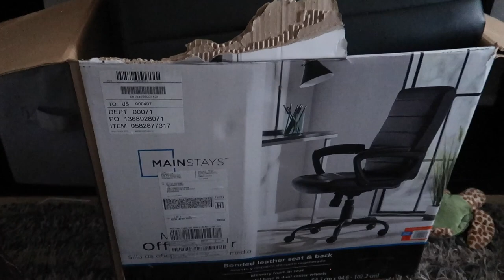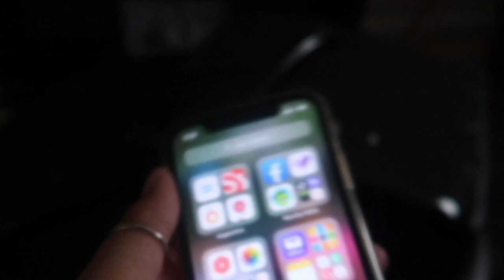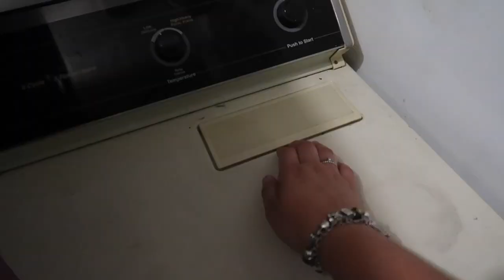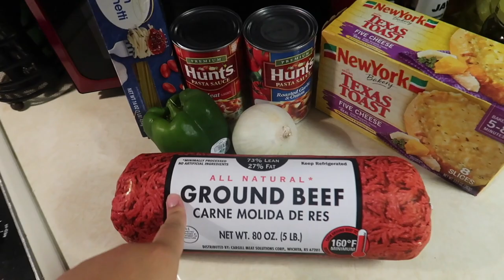EXTREME 2 DAY CLEANING, COOKING, DECLUTTERING & LAUNDRY MOTIVATION | SPEED CLEAN | GET IT ALL DONE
You guys are awesome 💗💗💗 we are so close to my goal!

Who can’t use tons of motivation? I know I can! I have a little bit of it all type of motivation in today’s video including decluttering, cooking some dinner, organizing and some much needed cleaning. I also decide to rearrange the girls bedroom, I had such a itch to switch! Hope you enjoy today’s video, comment in the comments to let me know how you enjoyed it!

Mentioned in today’s video:
Office chair

I am more then halfway to my goal I can’t believe it, thank y’all so much. XOXO 💋

Write Me!